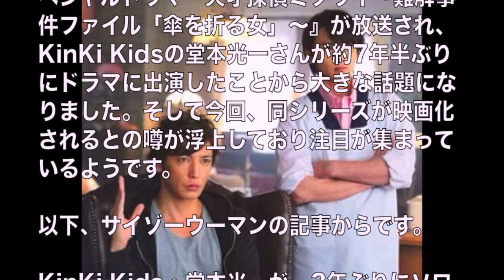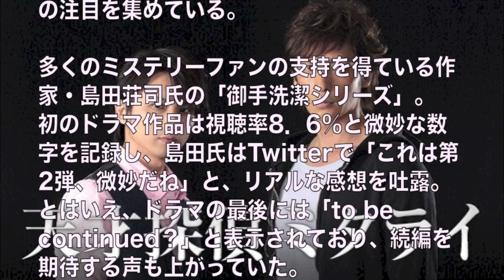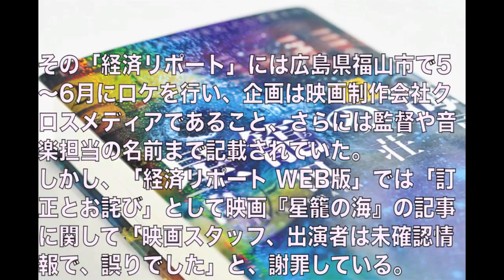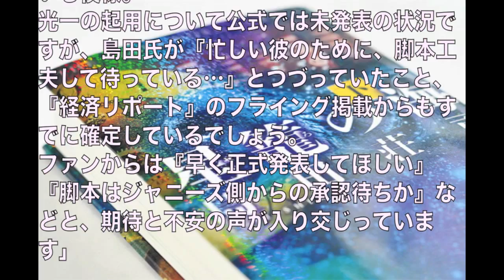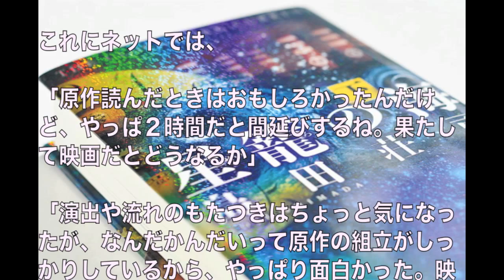KinKi Kids堂本光一が出演『天才探偵ミタライ』の映画化決定? 続編は『星籠の海』? 島田荘司がフライング発表?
フジテレビ亀山千広社長が新番組の低視聴率に言及! ドラマが低迷の原因だと意味不明の的外れ発言で批判殺到!

剛力彩芽がワンダーコアスマートの新CM出演でゴリ押し批判再燃! 宇梶剛士だから面白かった等の声が噴出!

堺雅人が主演の『Dr.倫太郎』第1話視聴率期待外れで、関係者から不満の声が噴出?『半沢直樹』続編蹴られたTBSは嫌味?

千原ジュニアも玄関で脱糞…なぜお笑い芸人は心を病んでしまうのか？岡村隆史　有吉弘行